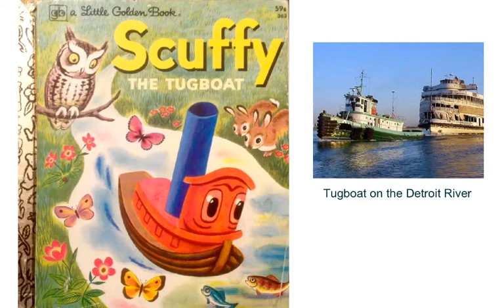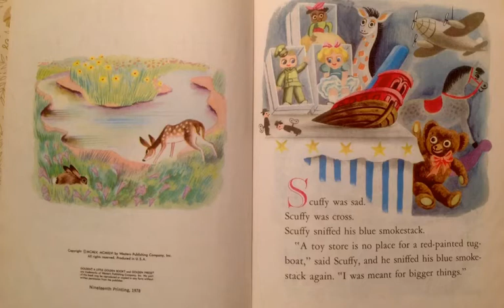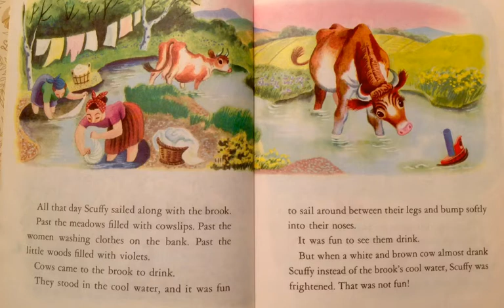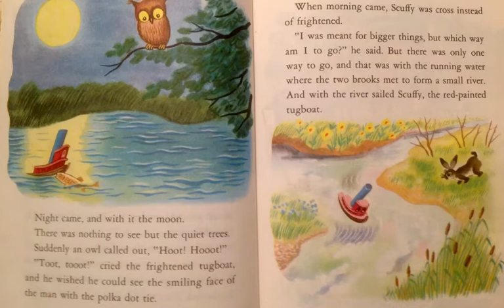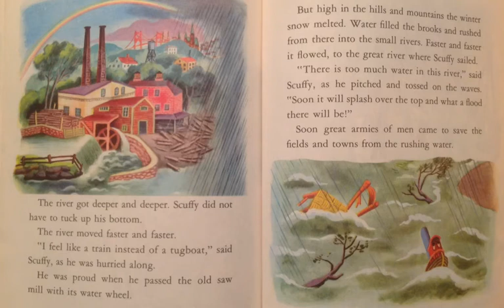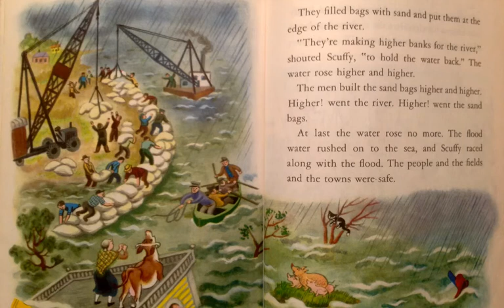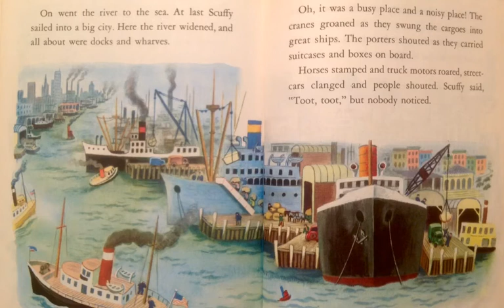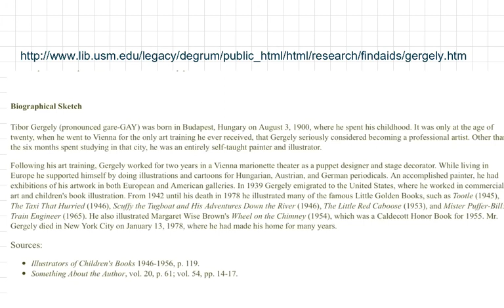Scuffy the Tugboat and His Adventures Down the River by Gertrude Crampton and Tibor Gergely